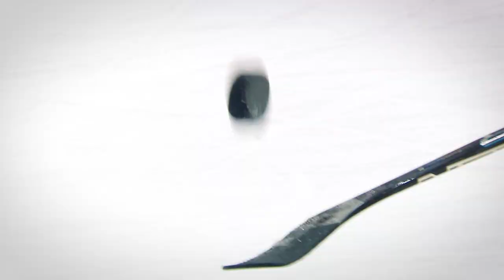Penguins defeat Flyers in a thrilling series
The Penguins advance to the Second Round of the 2018 Stanley Cup Playoffs after defeating the Flyers in six games

Feeling social?